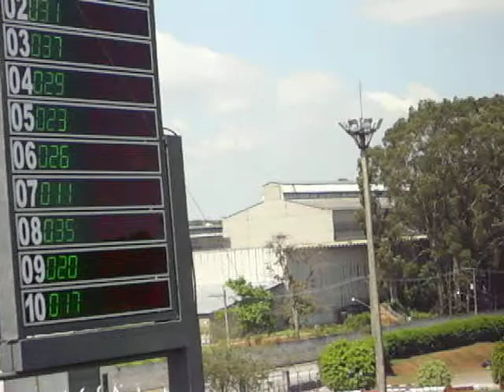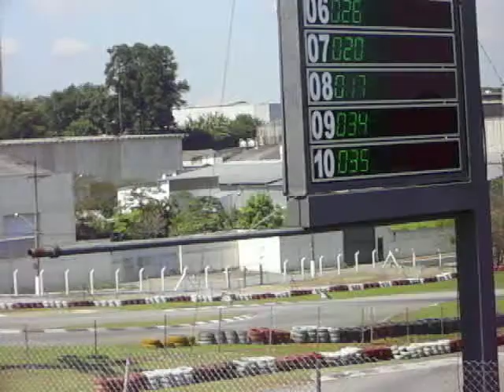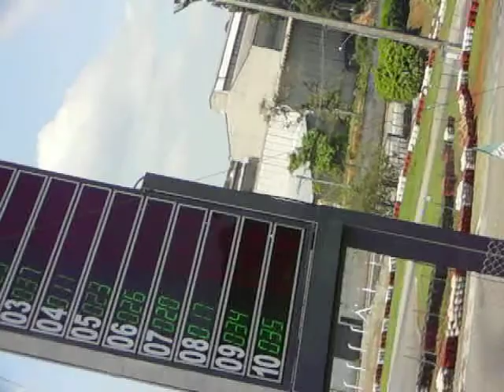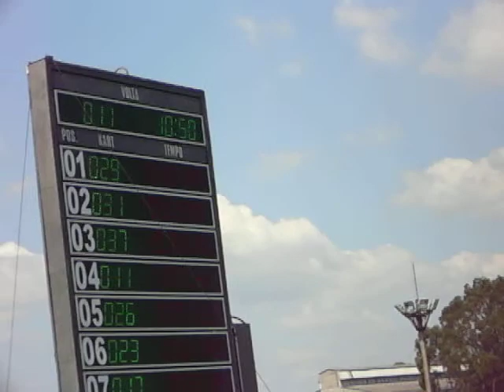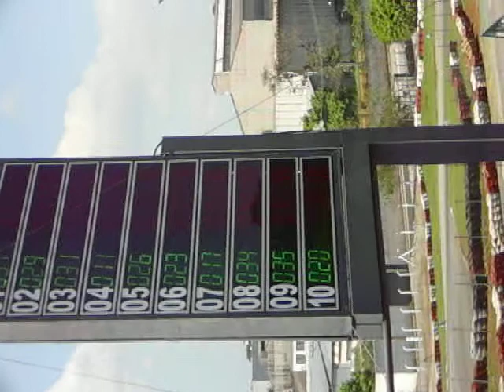6 Etapa Pesados B1 Amika